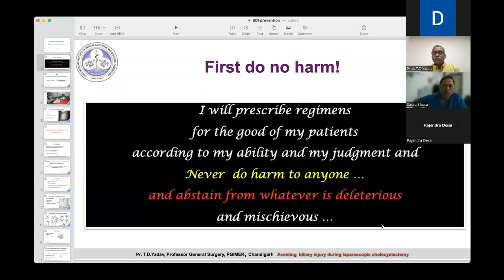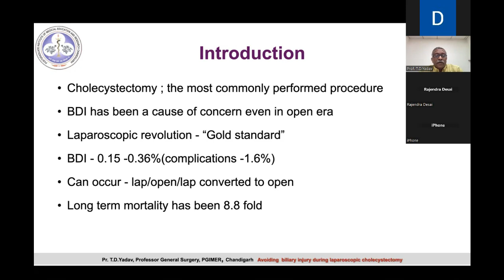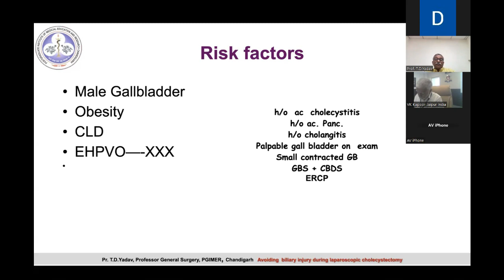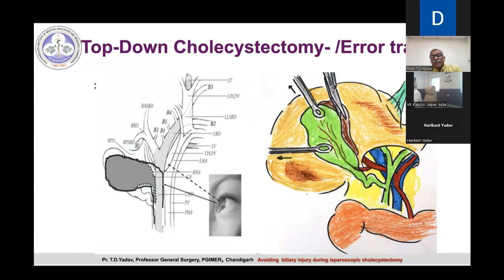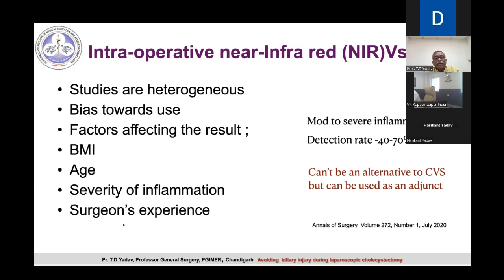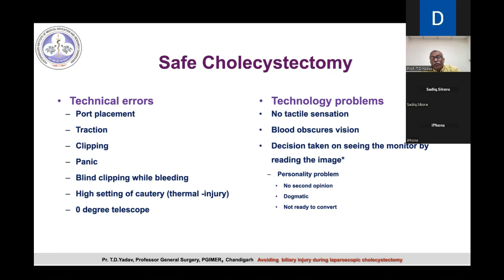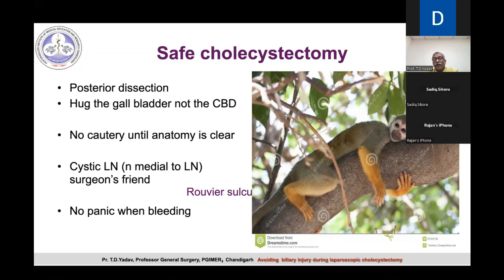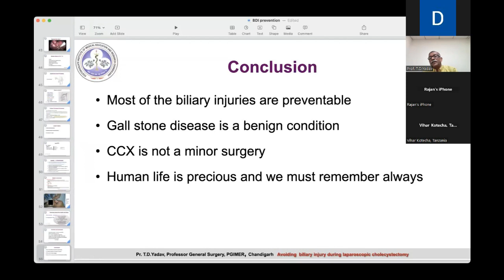Part-1 Prevention of Bile Duct Injury. Dr V K Kapoor. Jaipur Surgical School (JSS). GastroUniversity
🌟 Part-1 Prevention of Bile Duct Injury 🌟

🚀 Session Highlights:

This session is a valuable resource for medical professionals, students, and anyone interested in gastroenterology.